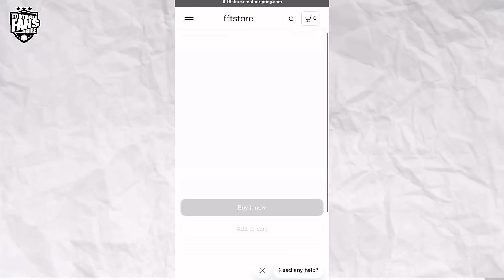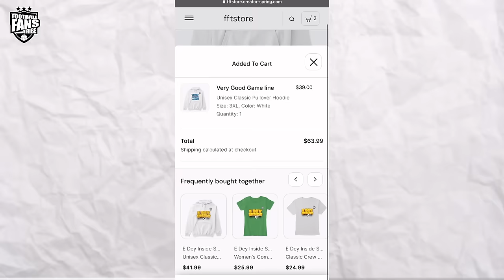ARSENAL 2-0 LUTON TOWN ( Ade - NIGERIAN FAN REACTION)- Premier League 2023-24 HIGHLIGHTS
BECOME an FFT Chief & enjoy EXCLUSIVE content, Studio & Match interview Invites, Discount on Merch + More HERE 👇🏼😁

Match Reaction from  Ade as e say  Our enemies dun even tire for us